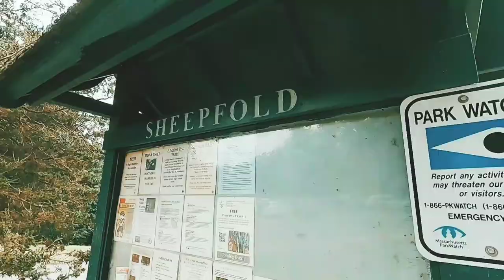Sheepfold Dog Park :: Maggie & Rocky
Filmed on GoPro HERO 8 Black & Canon Rebel. Edited using InShot Pro Android edition. Music: Water Malone - Mike Geiger and New Horizons Full Day - Animal Crossing.